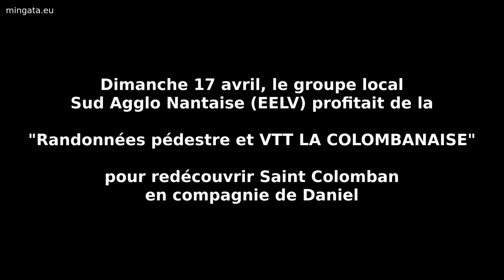Ballade à Saint Colomban avec Daniel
Dimanche 17 avril, le groupe local Sud Agglo Nantaise (EELV) profitait de la "Randonnées pédestre et VTT LA COLOMBANAISE" pour redécouvrir Saint Colomban en compagnie de Daniel.